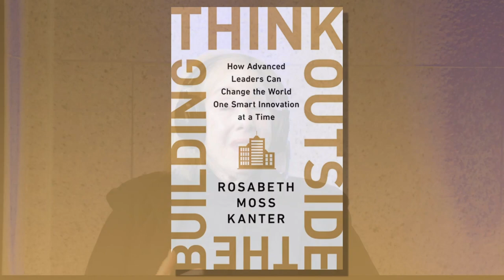Dr. Rosabeth Moss Kanter's Conversation With WGBH CMO Tina Cassidy At The Boston Public Library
In an exclusive, one-on-one conversation with WGBH Chief Marketing Officer Tina Cassidy at the Boston Public Library on February 12th, 2020, Harvard Business School professor and author Dr. Rosabeth Moss Kanter discusses her hands-on experience working alongside some of the world's foremost business and civic leaders as well as her new book, "Thinking Outside the Building: How Advanced Leaders Can Change the World One Smart Innovation at a Time."